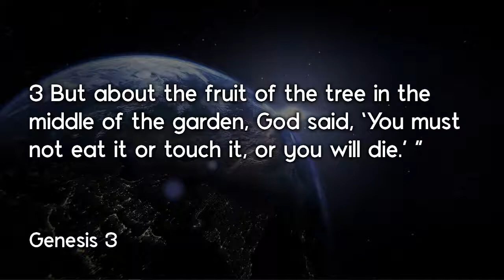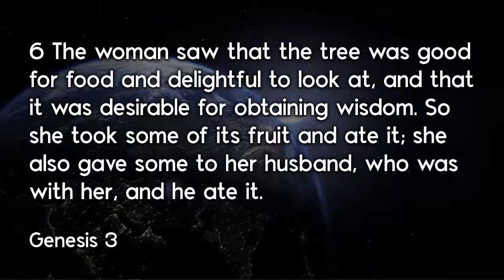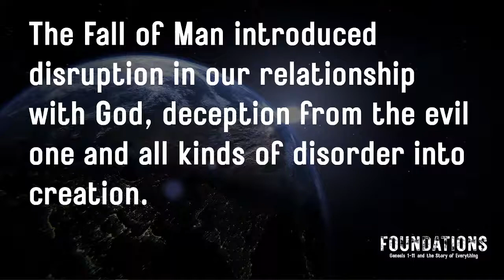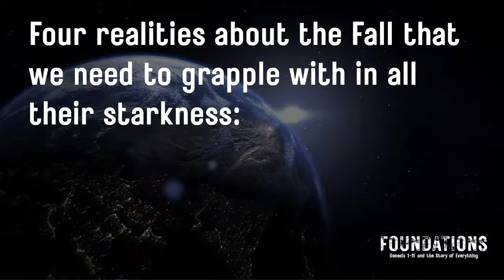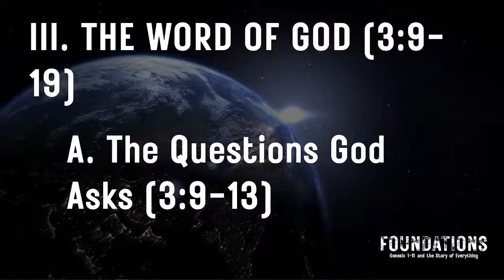Genesis #4 - Foundations #4 - "Fallen" (Genesis 3)